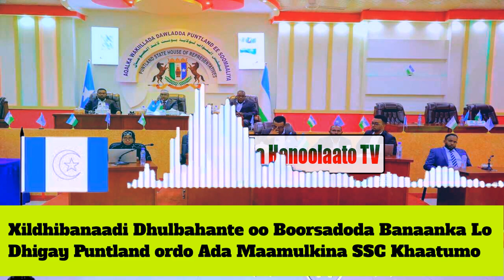Xildhibanaadi Dhulbahante oo Boorsadoda Banaanka Lo Dhigay Puntland ordo Ada Maamulkina SSC Khaatumo